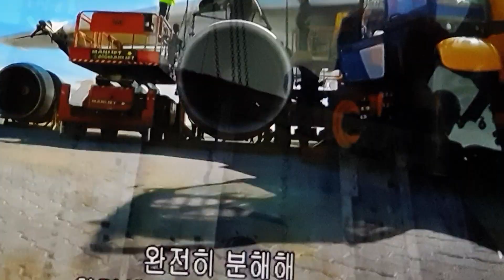초대형 비행기, 가라앉혀, (인공 산호초), 만드니 ㅡ 거대한 (천연 수족관) 되었네.